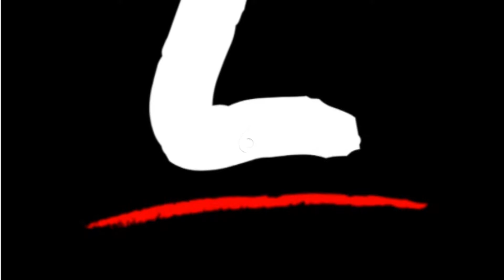Lukas Donovan Most Extreme Moments: LWS Top 10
Song: Smokin

Song: Black Skinhead by Kanye West
           Congratulations by Post Malone

WWE 2K18

Check out @Miller Wilson @DALLMYT @sillySUPERPOP @WWE

Check out are other YouTube channels: @LJLGMYT
@IT’S COMING
@Full Court

Check out Gavin’s YouTube Channel:
@GJ Team